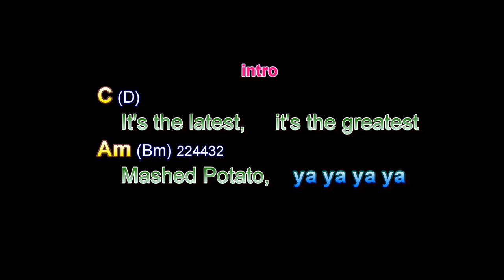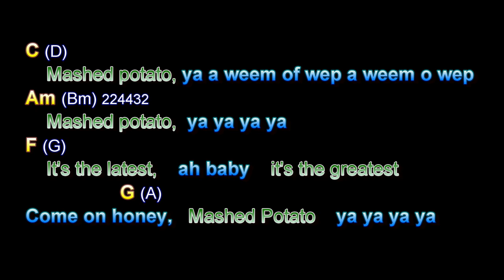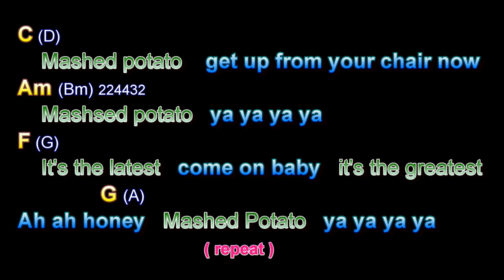Mashed Potato Time, Dee Dee Sharp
Mashed Potato Time, Dee Dee Sharp, Guitar Playalong Lesson, Larry Lawver